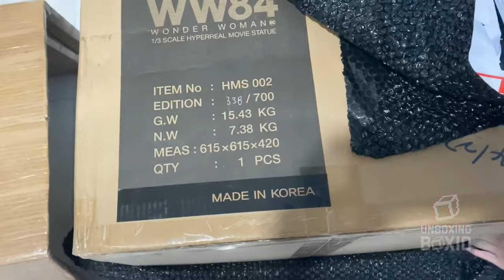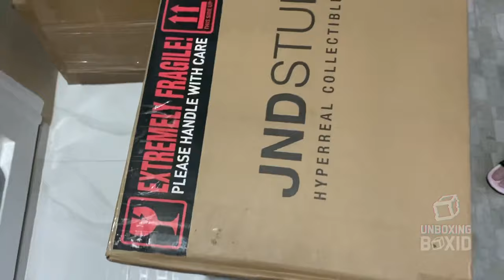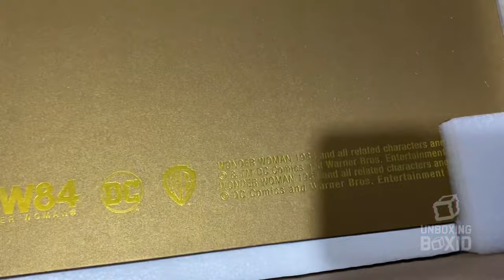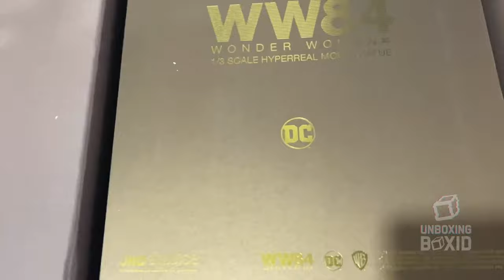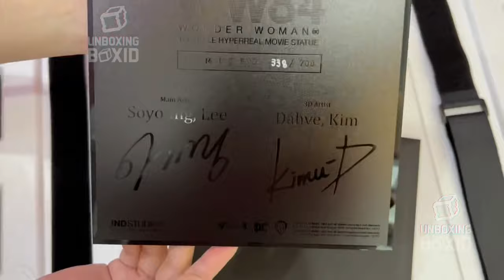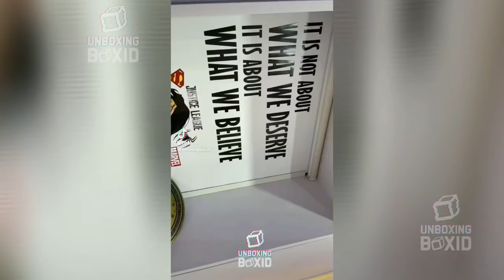Unboxing WonderWoman WW84 1/3 Scale Hyperreal Movie Statue from Jndstudio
Unboxing WonderWoman WW84 1/3 Scale Hyperreal Movie Statue from @JNDSTUDIO @JNDStudios wonderwoman